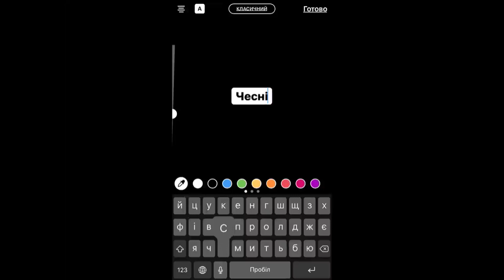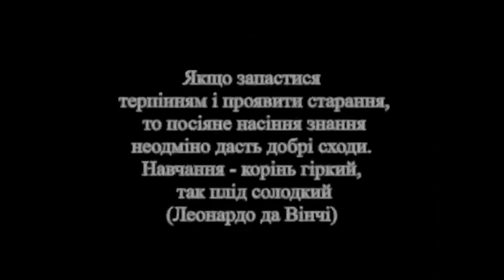Навчайся гідно та відповідально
Усвідомлення важливості навчання у житті людини. Правильний вибір у будь-яких ситуаціях

Левко Марія Іванівна - монтаж
Лакатош Вікторія Михайлівна - режисер
Теліга Вікторія Йосипівна - сценарист
Касинець Іванна Іванівна - оператор,
Бадиля Тетяна Юріївна, Кіщук Микола Анатолійович - актори

Свалявська гімназія Свалявської районної ради Закарпатської області